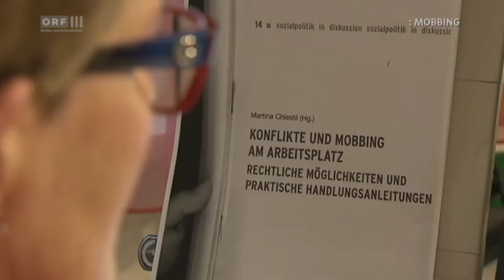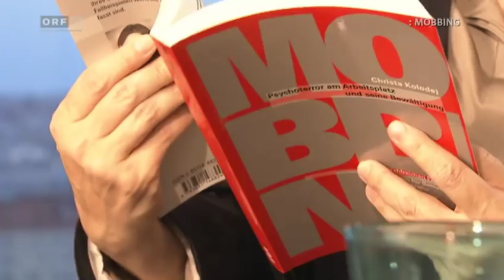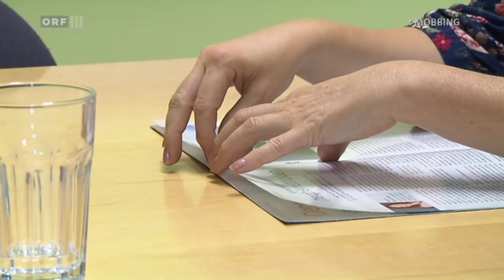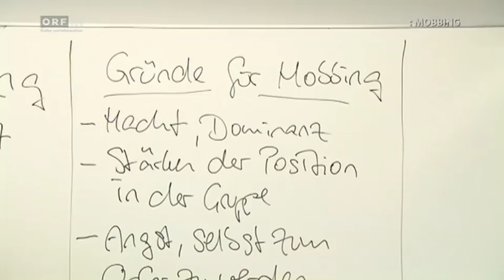ORF: Mobbing Gift am Arbeitsplatz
Die Dokumentation geht dem Phänomen Mobbing auf den Grund, das auch in Österreich weit verbreitet ist, und lässt Experten zu Wort kommen, die u.a. Entstehungsmechanismen und Möglichkeiten der Prävention erklären.